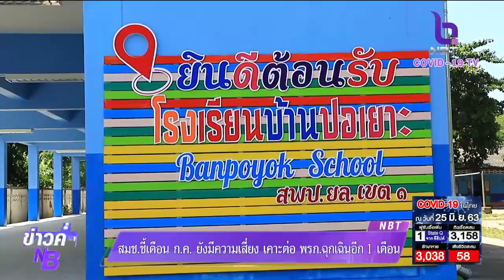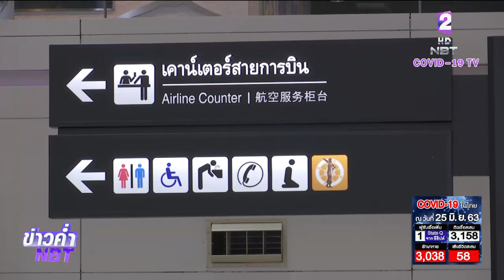เคาะ!! ต่อ พ.ร.ก.ฉุกเฉิน อีก 1 เดือน สมช.ชี้ เดือน ก.ค. ยังมีความเสี่ยง รองรับผ่อนคลาย ระยะที่ 5